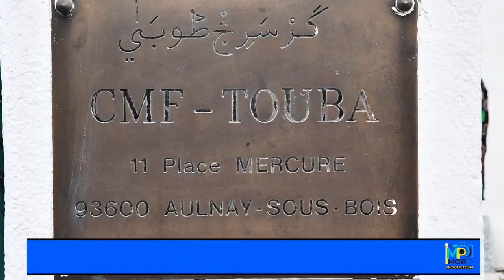France : NDOGOU SERIGNE CHEIKH KHADY FALL PARIS 2021